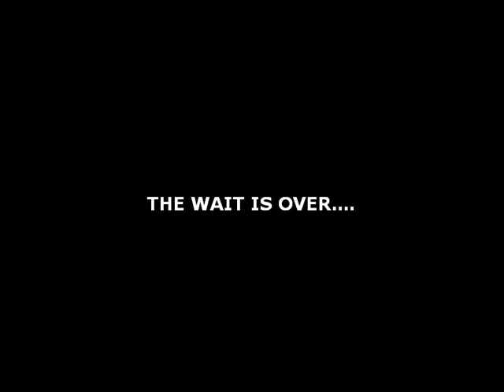PETER CHAO revealed!!!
PETER CHAO SPY PICTURE!
PETER CHAO SEX ON A STICK!
PETER CHAO DEPORTED!!
PETER CHAO IS JEWISH AND BUDDHA!
A MUST SEE FOOTAGE!